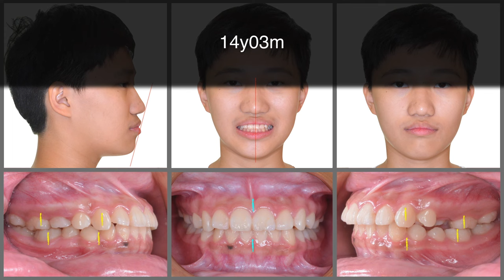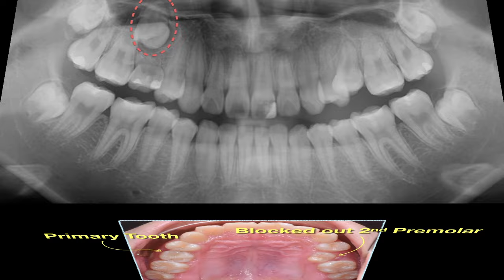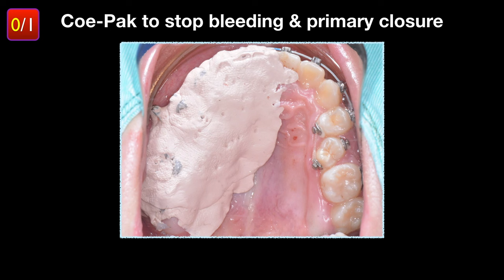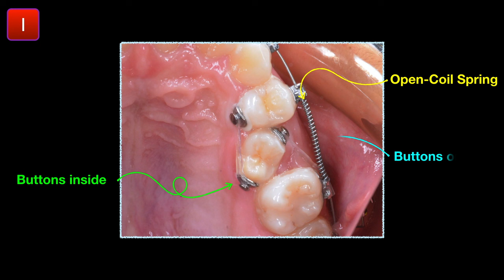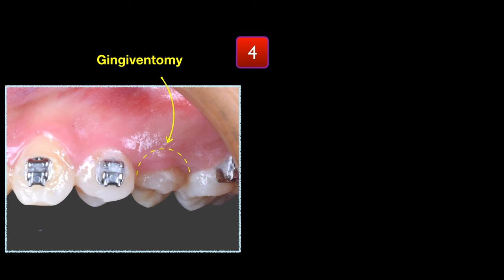Simple Solution for Impacted Maxillary 2nd Premolar with OBS｜【Chris Chang Ortho】CC543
Abstract
A 14-y/o girl came for consultation for her delayed exfoliation and malocclusion. The examination revealed that UR5 was impacted in the palate and rotated over 90 degrees. UL5 was blocked out palatally. The cephalometric analysis indicated a skeletal Class I relationship and end-on Class III molar relationships bilaterally. The treatment plan was to guide UR5 & UL5 into the arch as the patient chose a non-extraction treatment. Considering treatment time and complexity, the palatal cusp of UR5 was kept on the buccal side. For UL5, buttons were bonded outside and inside and were connected with power chains to rotate it to a favorable position before bonding. It took only 12 months to level the upper arch to an ideal alignment. After another 7 months of detailing, an ideal occlusion was reached. The patient was very pleased with the final results.

摘要
一名 14 歲的少女，因為乳牙延遲換牙以及齒列凌亂前來求診。經檢查後發現主要問題在上顎 UR5 阻生在 UR6 的內側，而 UL5 已萌發，但被擠到顎側，骨性結構屬於 Class I，Molar Relationship 屬於 End-on Class III。由於病人希望不拔牙，所以治療計劃選擇保留阻生的 UR5，考量到治療時間以及複雜度，選擇不把 UR5 的頰側面轉正，改成顎側面朝外；UL5 則是選擇先內外黏鈕扣矯正器改正旋轉的問題，待頰側面朝外以後，再黏上矯正器。治療時間只花了十二個月就把阻生牙齒排列整齊，七個月後達到理想的咬合。患者對治療結果表示滿意。